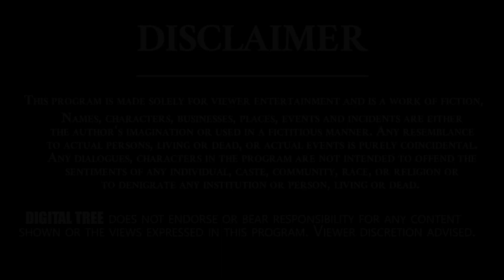Dayaa Web Series Review | Hotstar | JdChakravarthy, Eesha Rebba | RatpacCheck : Dayaa Web Series |DT